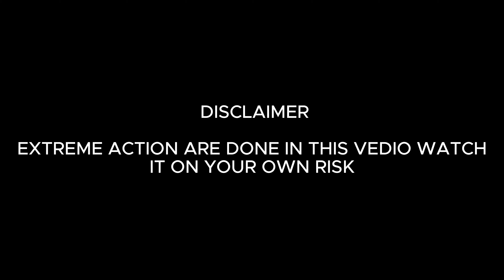ROPE ACCESS TECHNICIAN WORK